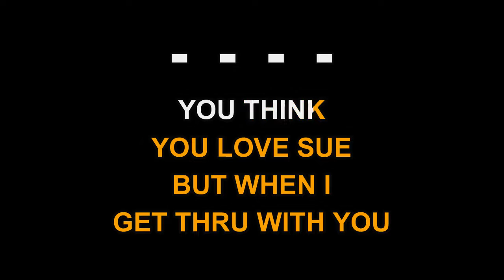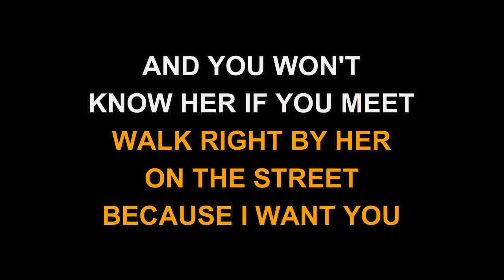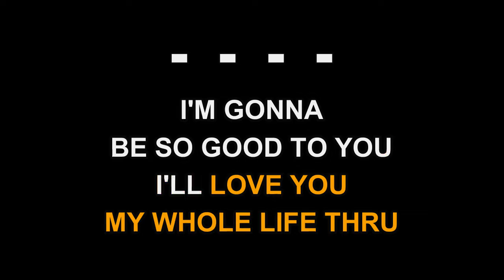Patsy Cline - When I Get Thru With You (Karaoke EZ Sing)